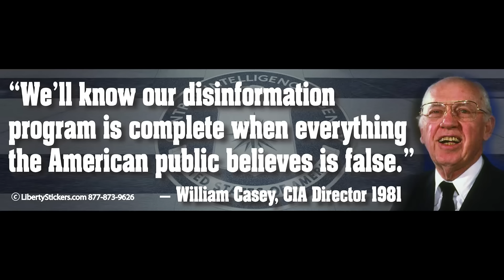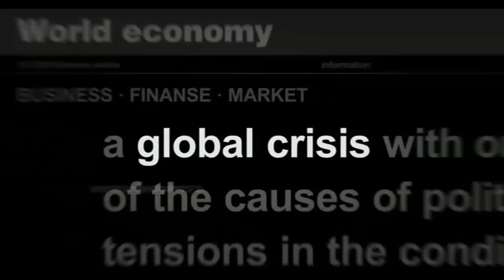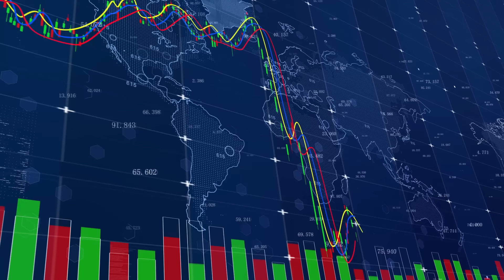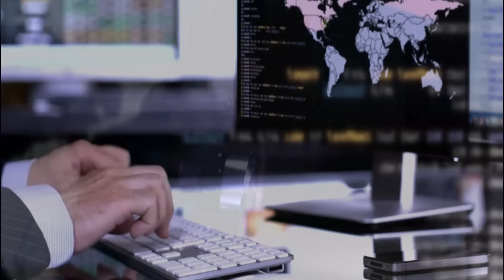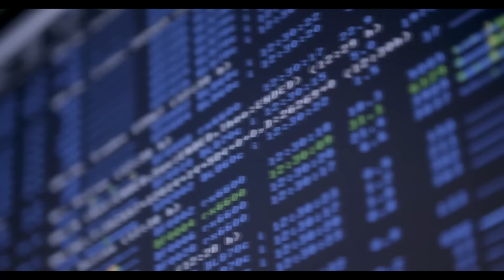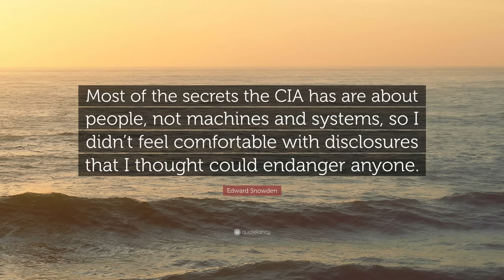Managed Reality The Controlled Demolition of The Dollar and a CRYPTO RESET!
Get 4 months extra on a 2 year plan with my Managed Reality The Controlled Demolition of The Dollar and a CRYPTO RESET!  This video is about three letter agencies changing the lens of society to however they see fit.  We are living in a managed reality.  Their is an intelligence behind the motives and disservices that have happened in the economic landscape.  This trend will continue till we are on a tokenized economy.

Full disclosure:

I am an investor in XRP, I have NEVER worked with Ripple the company.

I work with the XX Network meaning I am compensated for my efforts to educate.

Or Join My Crypto Utility News (weekly chats, discord access, early ad free videos, research is posted in realtime!)
dmjr.ghost.io

donate to channel (I spend days sometimes weeks on these videos and i don't want to bombard you with ads to do this, donations allow me to throttle ads back)

XRP address
rpm5Yxa7X6LnySo562UhhFGFsyAfPUbx8V
no tag

EVM address(Ethereum, BNB, Flare, SGB, IOTX, EWT)
0x84753Ff95c21aCb4614E1886BE34daAc94C8B769
no tag

XLM
GDL2HQEKFLQOJIRQWKFMGBYZCGRUC76OYAWTSGI4LUDI6RHJWPFK4FZ7
no tag